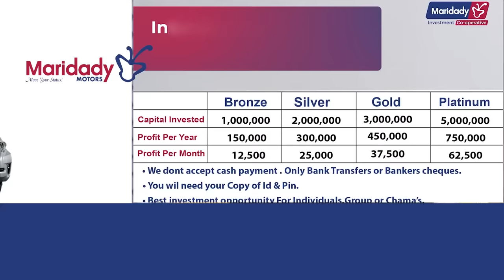I refused to sell Wambugu apple business to a white man for 30M, today it’s worth billions | LNN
Today, one Wambugu apple tree makes him a cool Ksh.60,000 after an average production of  500 apples, 4 annual harvests, and a market price of Ksh.30 per apple.

But, the opposite would also be true
Had he sold the Wambugu Apple Concept to an investor over 10 years ago, he would be languishing in poverty and would not have been able to buy his four children large chunks of land

He however maintains without a shadow of a doubt, his wife is the reason he has come this far. Without her, there would be no Wambugu Apple

His daughter Kate will also talk to us extensively about the apple business in Kenya, the do’s and donts and why Wambugu Apple is putting Kenya on the map